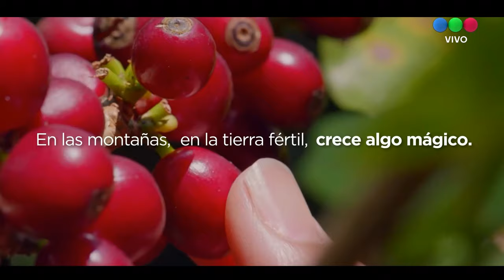Un café con Diego Novaretti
👀 Mirá toda nuestra programación en vivo desde nuestra web

Envianos fotos y videos vía  WhatsApp al 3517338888